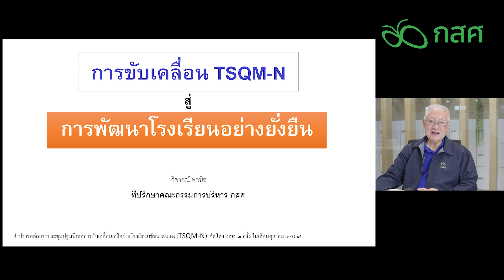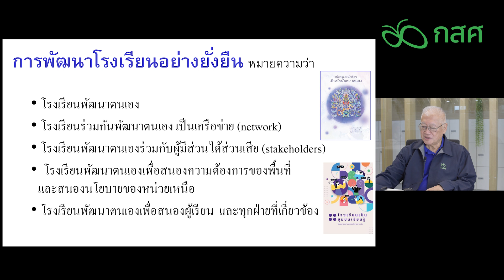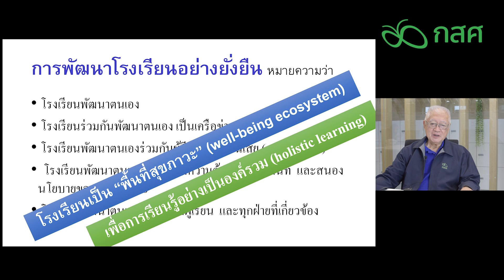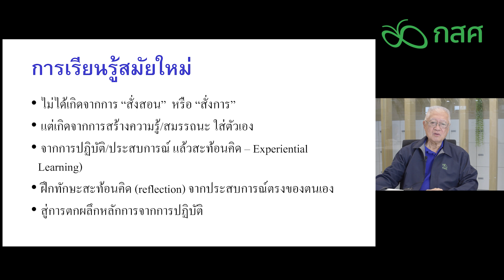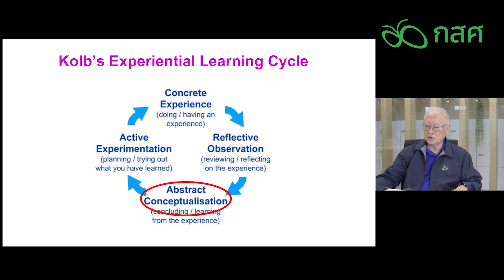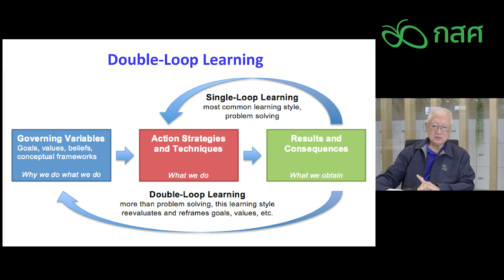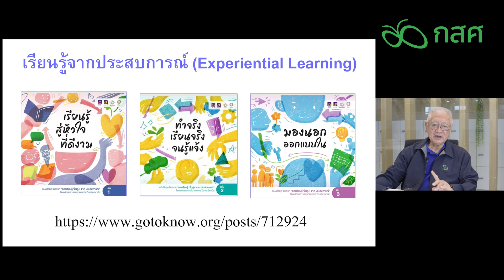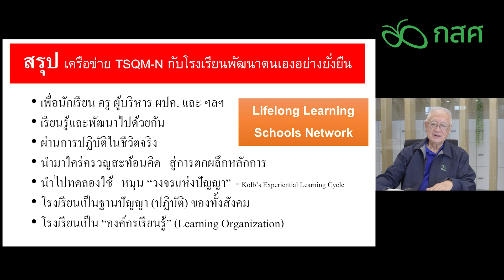บรรยายพิเศษ"การขับเคลื่อน TSQM-N สู่การพัฒนาโรงเรียนอย่างยั่งยืน"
บรรยายพิเศษ"การขับเคลื่อน TSQM-N สู่การพัฒนาโรงเรียนอย่างยั่งยืน" โดย ศ.นพ.วิจารณ์ พานิช ที่ปรึกษาอนุกรรมการพัฒนาระบบการผลิตพัฒนาครู สำหรับโรงเรียนในพื้นที่ห่างไกลและพัฒนาคุณภาพโรงเรียนทั้งระบบ